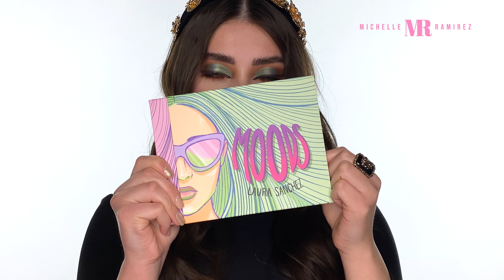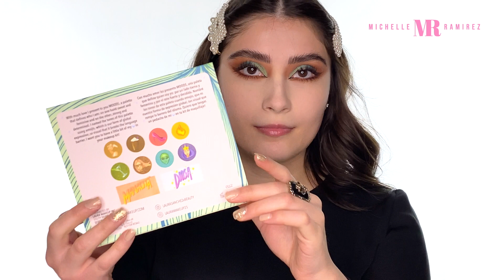LAURA MAKEUP LABS: PROBANDO LA MARCA DE LAURA SÁNCHEZ 🍸👠👽 ¿MUY NOVEDOSA? ¿ME GUSTÓ? 😱 | MichelleRmzR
PRODUCTOS MOSTRADOS EN LA RESEÑA

ESTOS PRODUCTOS TAMBIÉN SE PUEDEN COMPRAR EN MÉXICO EN LA PÁGINA DE BELLISIMA